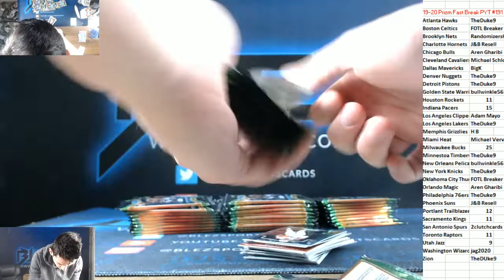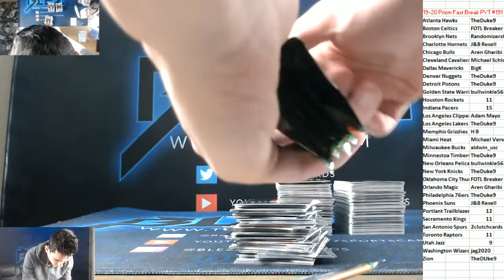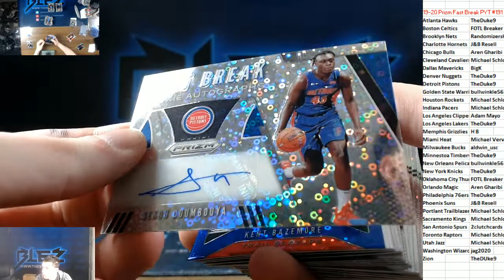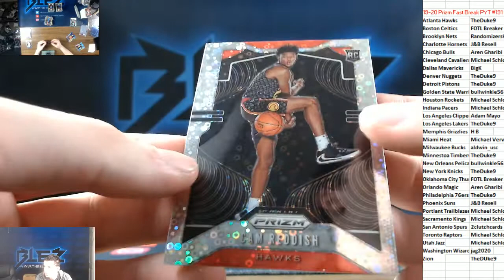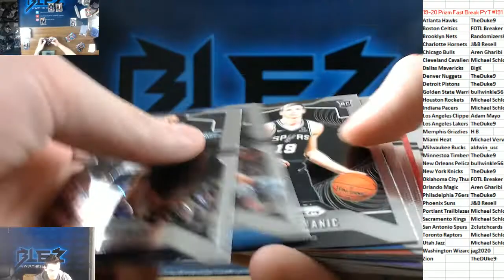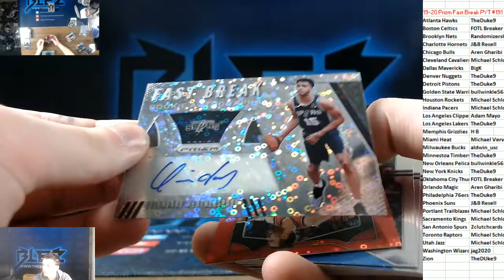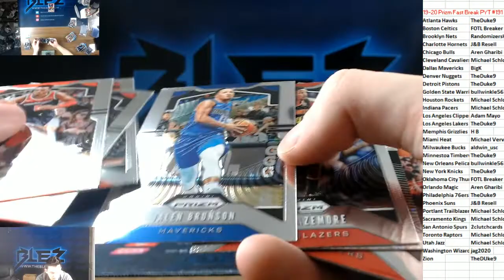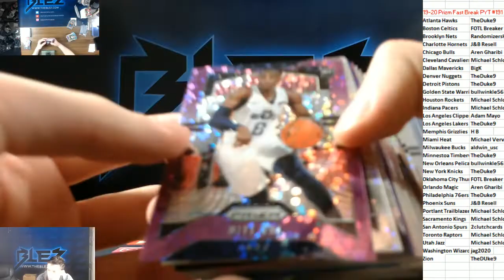2019-20 Panini PRizm Basketball Fast Break 3 box PYT #191